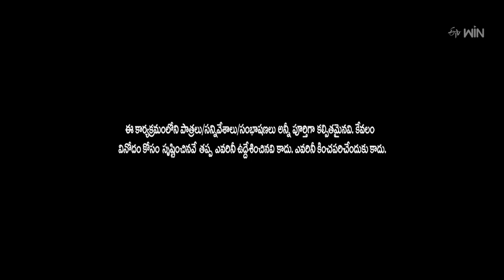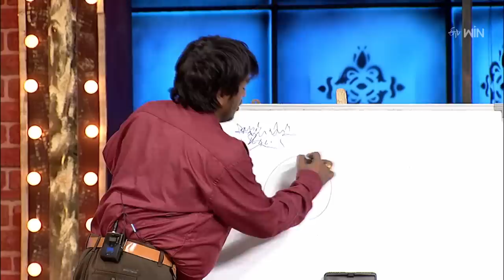Jabardasth | 2nd March 2023 | Full Episode | Indraja, Sowmyarao, Krishna bhagavan, Rocket Raghava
Chapters
00:00 Start
00:22 Anchor Intro
02:34 Non Stop Nooka Raju Performance
10:24 Rocket Raghava Performance
18:39 Super Saddam & Yadamma Raju Performance
25:18 Venky Monkies & Thagubothu Ramesh Performance
33:31 Shaining Shanthikumar Performance
40:38 Scores